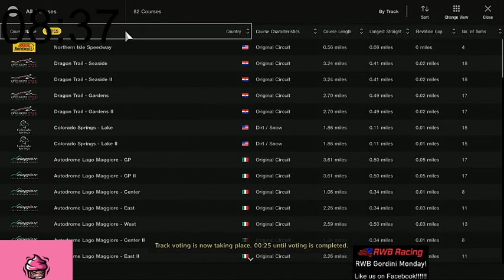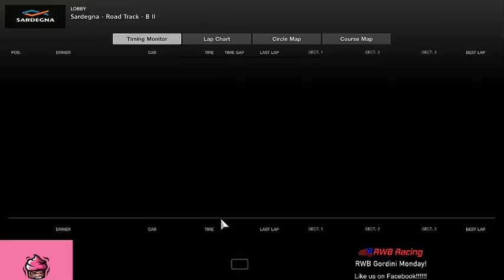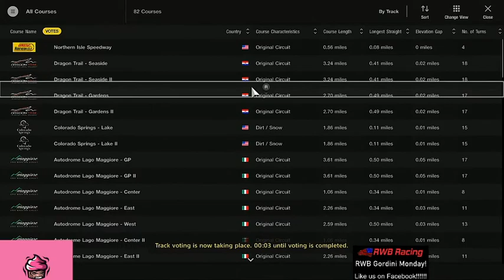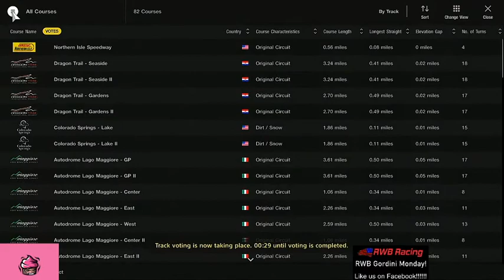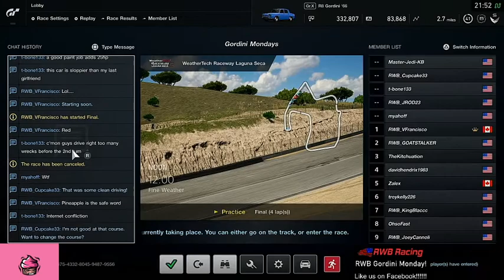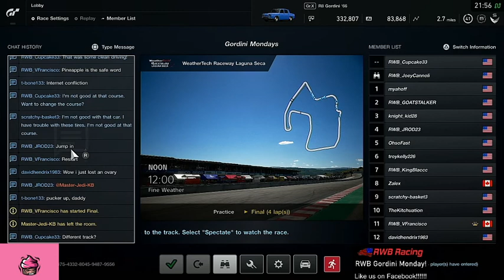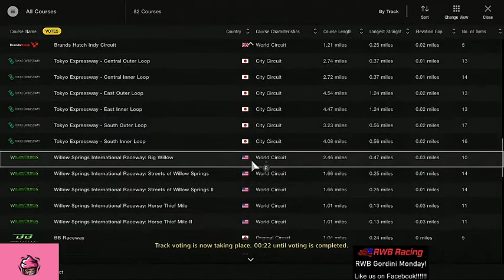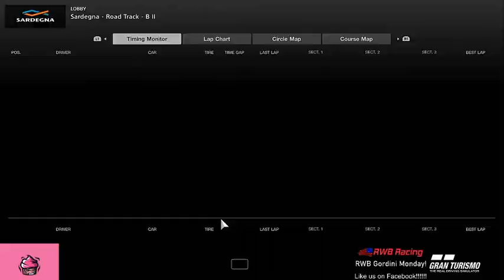RWB Gordini Monday Rd 2